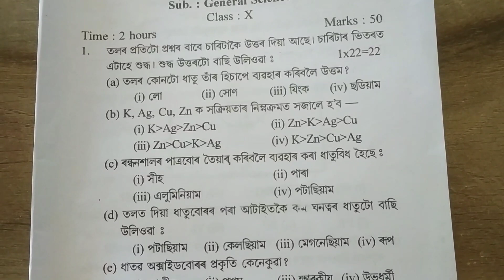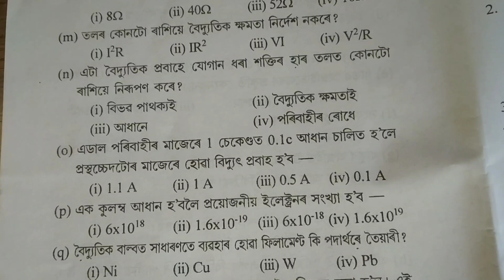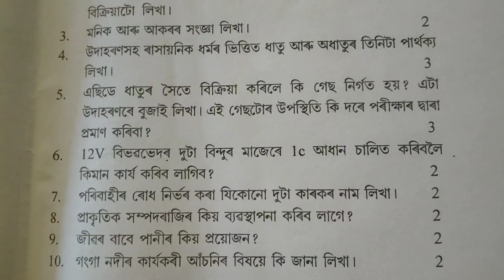Seba Class 10 | General Science Paper | Morigaon District Board | 2nd Unit Test Exam 2023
Seba Class 10 | General Science Paper | Morigaon District Board | 2nd Unit Test Exam 2023 |@AkandEducators